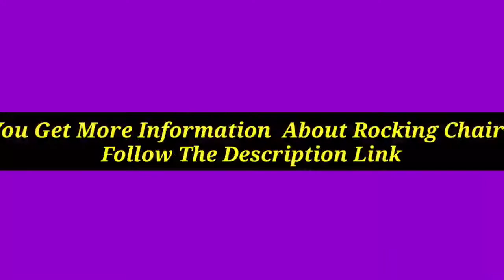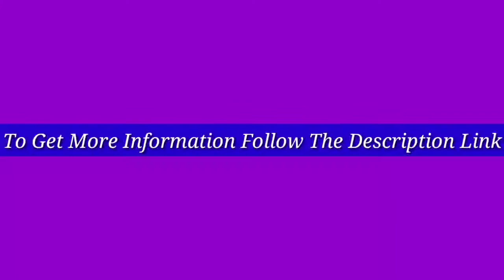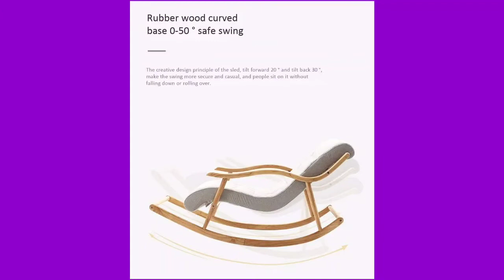5 Best Rocking Chairs 2021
Discount Available
Number 1.
Product Name- HWZQHJY Relax Rocking Chair, Lounge Chair, Recliners Gliders, Natural Frame (Color : Gray)

Number 2.
Product Name- Delta Children Ava Nursery Glider Swivel Rocker Chair, Dove Grey

Number 3.
Product Name- Baby Relax Hudson Upholstered Wingback Nursery Room Rocker, Baltic Blue

Number 4.
Product Name- Baby Relax Harlow Wingback Nursery Room Rocker with Nail Heads, Charcoal

Number 5.
Product Name- Christopher Knight Home Callum Mid-Century Fabric Rocker, Muted Green / Light Walnut

Video Name- 5 Best Rocking Chairs 2021

There are 5 Best Rocking Chairs of Amazon. if You interest to know any product, follow the product link.

I try my best for select products